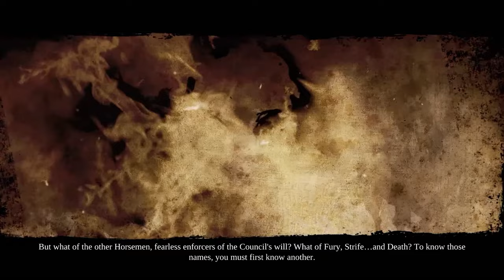CRT Gaming EP27 Darksiders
In episode 27 the hack and slash action-adventure game Darksiders is put under the microscope by the CRT Gaming Podcast team. It's as if Vigil Games handcrafted this epic tale of the supernatural specifically for our own Dazpick instead of their publisher THQ. This week we take on the role of War as we fight angels and demons as well as solve fiendishly clever Legend of Zelda like puzzles in a attempt to find out who broke the seven seals and brought forth the apocalypse that ended mankind. Embark with us on a quest for answers that are demanded by the Charred Council as one of the four horseman. We ride off into the desolate waste lands of earth aboard our trusty steed of damnation named Ruin the moment you press PLAY.

Are you new to the channel? Be sure to check out our previous 26 episodes for interesting takes on some of the best Retro Gaming has to offer.